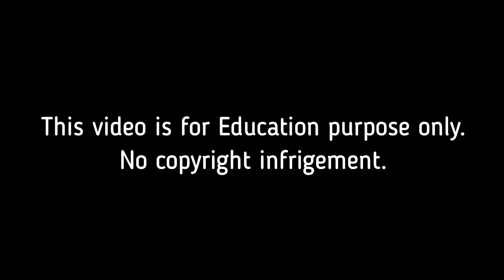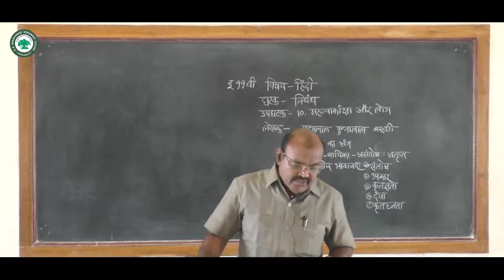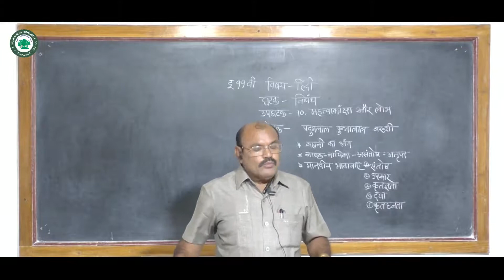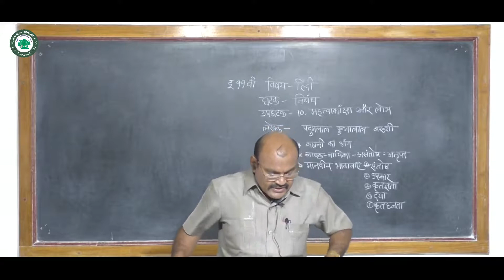XII कला(हिंदी)।। घटक: निबंध ।। By प्रा. पाटील शब्बीर